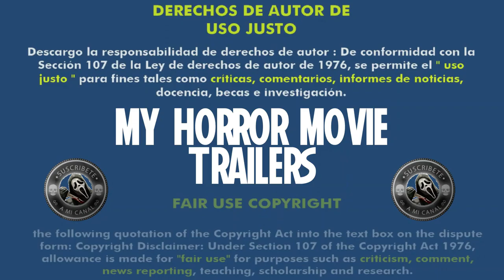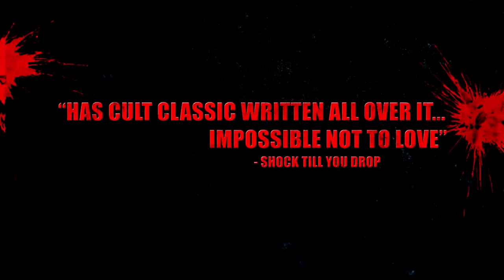Wolfcop (2004) (Trailer HD) - Lowell Dean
Título original:    WolfCop

Año:    2014

País:    Canadá

Dirección:    Lowell Dean

Guion:    Lowell Dean

Fotografía:    Peter La Rocque

Reparto:    Leo Fafard, Amy Matysio, Jonathan Cherry, Sarah Lind, Aidan Devine, Jesse Moss, Corinne Conley, James Whittingham, Ryland Alexander

Productora:    The Coup Company, Echolands Creative Group

Género:    Terror, Hombres lobo, Policíaco

Sinopsis:    No es extraño para un policía alcohólico como es Lou Garou perder el conocimiento y despertar al día siguiente en un lugar desconocido, pero últimamente los acontecimientos han tomado un giro extraño. Las escenas del crimen que visitan le resulta extrañamente familiares. Además sus sentidos se agudizan, y cuando la luna llena domina la noche, Lou se convierte en un poderoso hombre lobo.

Critica de Hades:
Nota:  /10